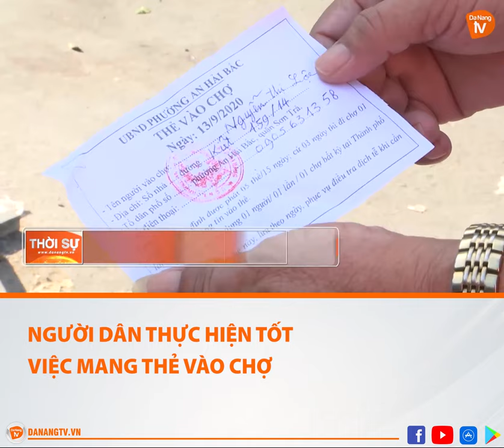NGƯỜI DÂN THỰC HIỆN TỐT VIỆC MANG THẺ VÀO CHỢ